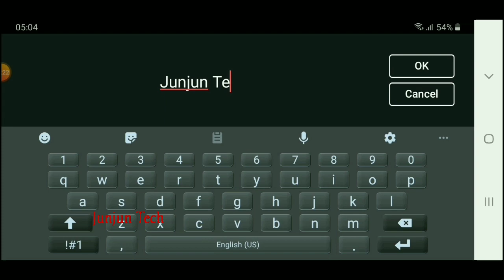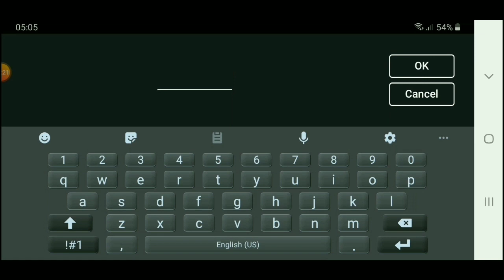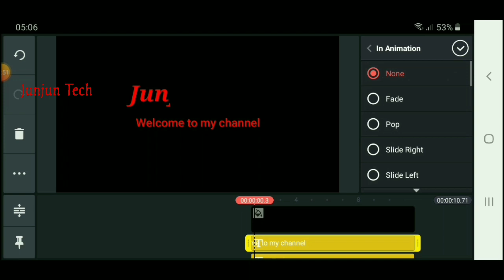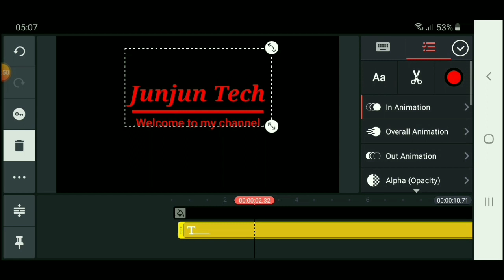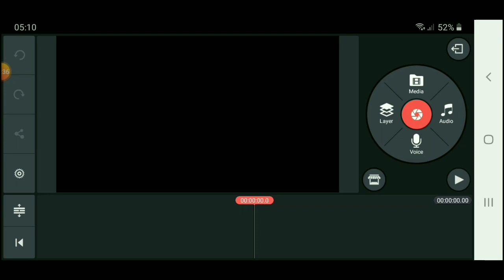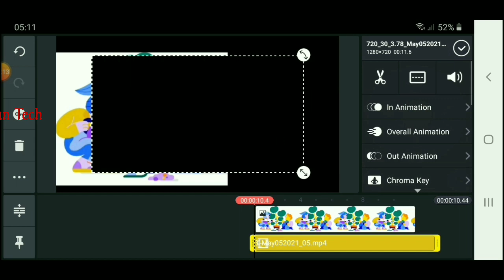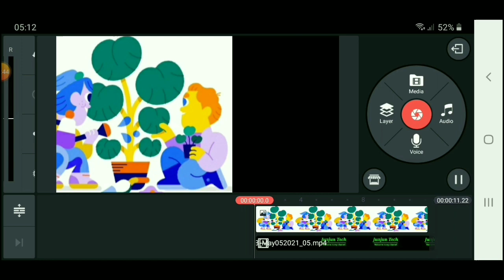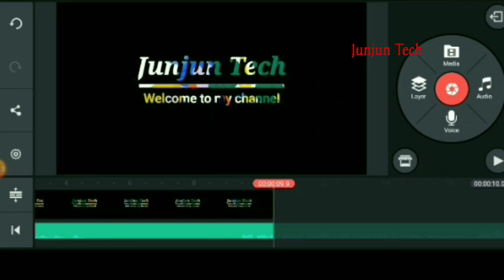How to make intro Name animation || Junjun tech